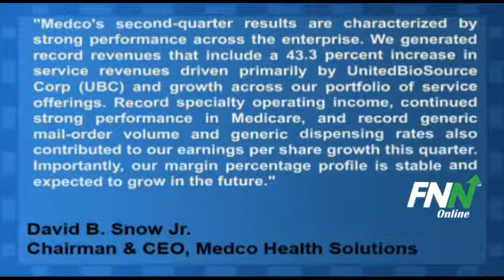Medco Health Solutions Reported Mixed Q2 Results, Issued In Line Guidance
Medco Health Solutions (NYSE:MHS) reported Q2 EPS of $0.96, ex-items, ahead of consensus estimates of $0.94 per share. Revenues for the quarter rose 3.5% year-over-year to $16.72 billion, missing consensus estimates of $17.07 billion.

The company sees 2011 EPS of $4.02 to $4.12, vs. consensus estimates of $4.10 per share.

David B. Snow Jr., chairman and chief executive officer of Medco said, "Medco's second-quarter results are characterized by strong performance across the enterprise. We generated record revenues that include a 43.3 percent increase in service revenues driven primarily by UnitedBioSource Corp (UBC) and growth across our portfolio of service offerings. Record specialty operating income, continued strong performance in Medicare, and record generic mail-order volume and generic dispensing rates also contributed to our earnings per share growth this quarter. Importantly, our margin percentage profile is stable and expected to grow in the future."